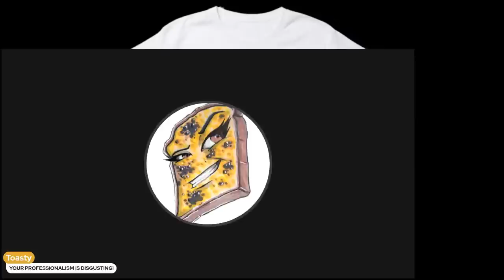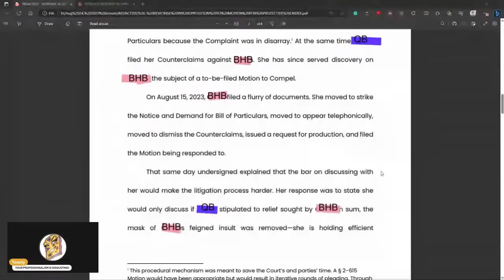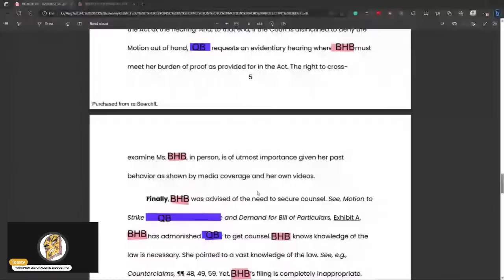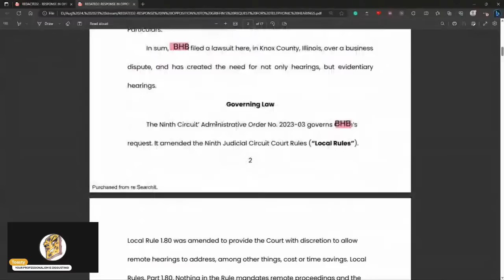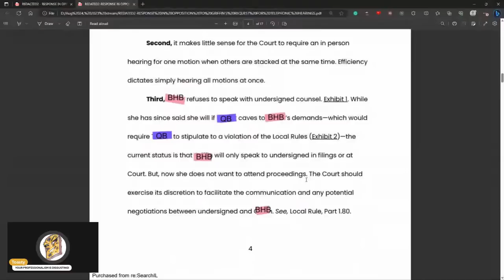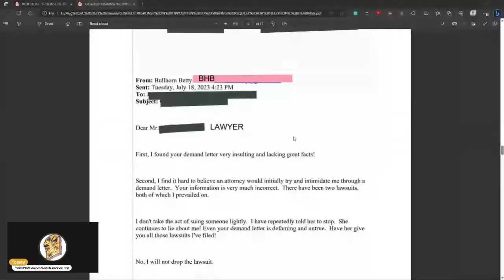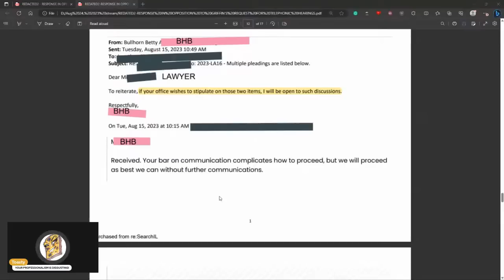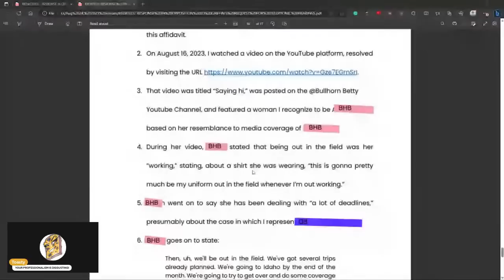Toasty Reviews: BHB Travels After Telling Judge She Can't, Lawyer Responds to Her Frivolous Motions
BurntToast only speaks her opinions and adds commentary, these are not stated as fact, please do your own research before forming an opinion. I am not responsible for the opinions of others, such as panel guests or the audience. Do not contact or harass anyone mentioned in this video or live stream.